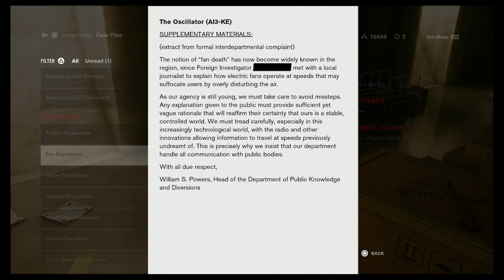Control [PS5] #41 - The Door Disputes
Hey and welcome to Control! After playing Alan Wake for the stream I've been wanting to play something else from Remedy and this came highly recommended by several people. I was also told there is a whole DLC pack for this game related to Alan Wake, so you know I had to check it out!

Join Bubbie and I as we miss easy shots on the Hiss, take over The Oldest House, and read truly off the wall office memos!

Control
PS5